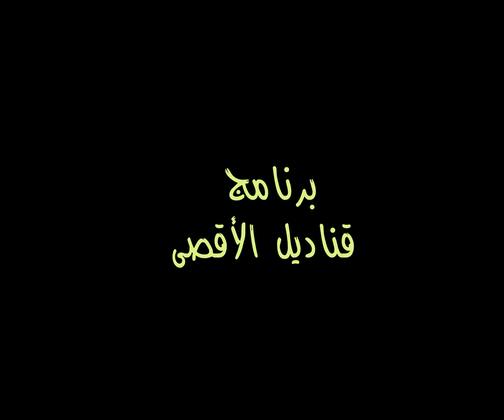الإعلامي جورج قرداحي يساهم بحملة إطعام الغزيين في رمضان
قناة أصيل الفضائية

من نحن؟

قناة قيمية منوعة تبث برامجها عبر التردد قمر النايل سات 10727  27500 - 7/8 H  ومن خلال بث مباشر عبر الانترنت، أو من خلال تطبيق أصيل على الأجهزة الذكية
رؤيتنا:
الريادة والتميز في الإعلام المرئي، والجديد،  بأفكار إبداعية، نحو العدالة العالمية، والرحمة الكونية، في طريق تحقيق حلم العائلة الانسانية وحياتها الطيبة.
رسالتنا:
تبني الفكر الإسلامي الأصيل وفق مبدأ أخوة الايمان وأمة الانسان، وتقديم الاسلام القرآنی الانساني لجمهورها المستهدف في الخافقين بلا تمييز.
هدفنا:
التوعية وتنویر وتثوير التفكير في المجالات الدينية والفكرية والثقافية، وتحويل برامج "أصيل" إلى ملتقى حوار عالمي عابر للأديان والمذاهب والأعراق، والتعاون مع القدرات العلمية والقامات الفكرية من أبناء كافة المدارس الاسلامية والعائلات الروحية، والتيارات الفكرية الفاعلة، أفراداً ومؤسسات، للمساهمة في صون هوية الأمة الحضارية.

ــــــــــــــــــــــــــــــــــــــــــــــــــــــــــــــــــــــــــــــــــــــــ